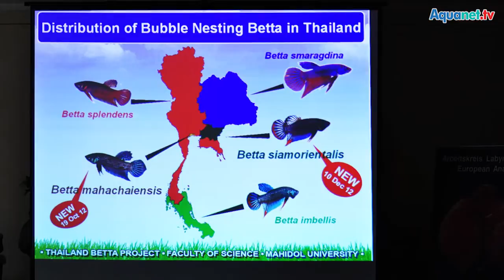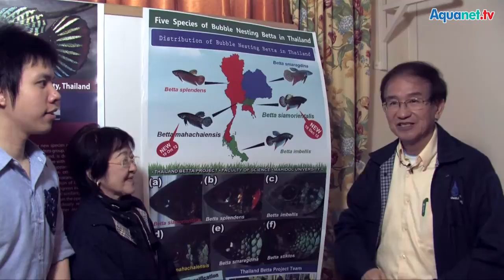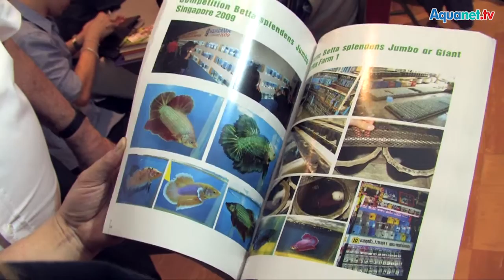Betta und andere Labyrinthfische - Jahrestreffen 2013 des EAC mit dem AKL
Anabantoiden ist ein anderer Name für Layrinthfische. Viele von Ihnen sind bekannte und beliebte Zierfische, wie Kampffische, Guramis, Makropoden.

Auf der Jahrestagung des European Anabantoid Club mit Arbeitskreis Labyrinthfische des VDA tauschen Wissenschaftler und Aquarianer Erkenntnisse über die Anabantoiden aus.

Horst Linke präsentierte sein neues Buch über Labyrinthfische.
Das Team der Mahidol Universität/Thailand erläutert die Ergebnisse ihres Betta Projekts.
Dipl.-Biol. Frank Schäfer erklärt, warum Zierfische durch die Aquaristik nicht gefärdet sind.